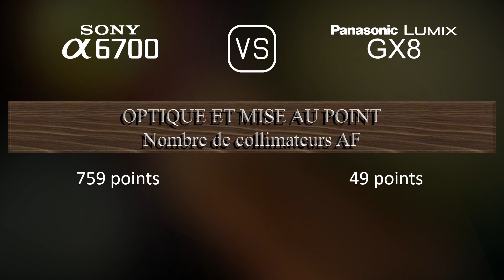Sony A6700 vs. Panasonic Lumix GX8: Une Comparaison de Caractéristiques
Cette vidéo fournit un aperçu des fonctionnalités du Sony A6700 et du Panasonic Lumix GX8 dans une comparaison de caractéristiques (comparison of specifications).

00:25 LANCEMENT
00:33 BOÎTIER
00:40 CAPTEUR D'IMAGE
01:01 IMAGE
01:16 OPTIQUE ET MISE AU POINT
01:41 ÉCRAN
01:58 VISEUR
02:13 FONCTIONNALITÉS PHOTOGRAPHIQUES
03:06 FONCTIONNALITÉS VIDÉOGRAPHIQUES
03:20 STOCKAGE
03:24 CONNECTIVITÉ
03:49 CARACTÉRISTIQUES PHYSIQUES
04:07 AUTRES CARACTÉRISTIQUES